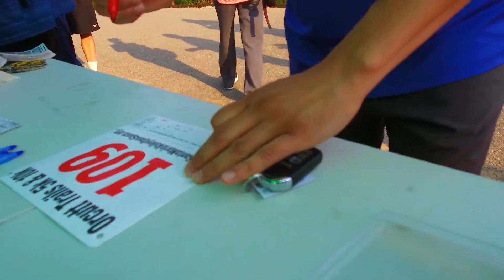Orcutt Trails Helpful Honda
This is a video for Honda of Santa Maria. I don't usually share these on my channel, but it's a good peek into what we do as a Dealership for our community!